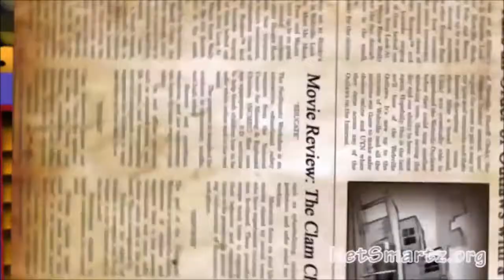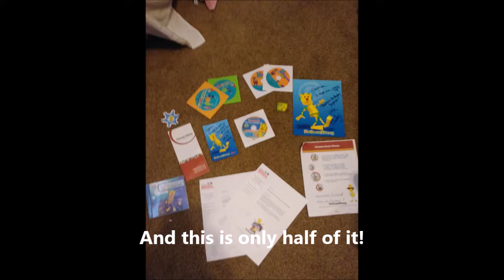Router's Birthday Surprise - Sheriff Clicky scene (solo dub)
I made Clicky sound way too young in this. XDD He's supposed to be an adult robot!

This was just a fun project I wanted to do. This is my favorite scene from the first full-length short film from NetSmartzKids, Router's Birthday Surprise. This movie is such a great one for kids to watch and learn about online and real-world safety. The NetSmartz Workshop works with the National Center for Missing & Exploited Children and Boys & Girls Clubs of America to bring these fun characters to life and teach online safety in the most fun way possible. Highly recommended for kids and even for their teachers.